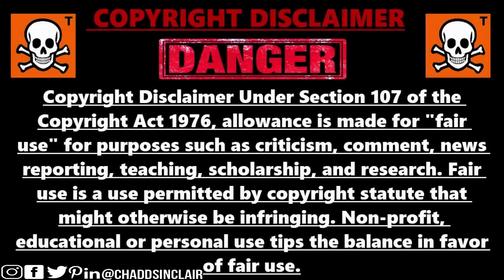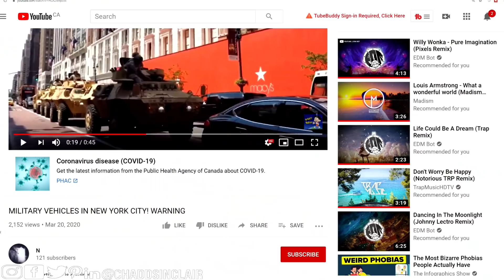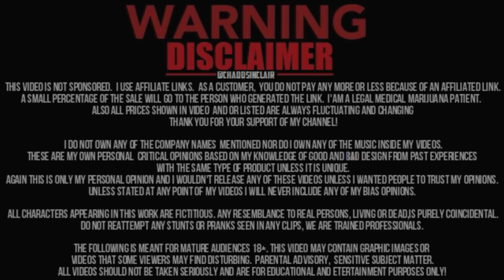Tanks In San Diego, Military In New York City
Sometimes everything you see or hear isn't real.
always double if not triple check anything you see or hear!!
even sometimes I get caught seeing or watchnig something and finding out it was fake or not related at all.. like people taking clips from 2013 and re posting it as today in 2020...
makes no sense to me at all...
but the San Diego tank clips are apparently authentic
MILITARY VEHICLES IN NEW YORK CITY! WARNING (FAKE!)
Army trucks driving through new york city Jun 20, 2013
Tanks in San Diego (Apparently Real)
UNITED STATES ARMED FORCES CONVOY LEAVING AFTER PARTICIPATING IN VETERANS DAY PARADE IN MANHATTAN. Dec 8, 2014
Videos On Twitter Of Army In New York City (FAKE)
Mayor: Deploy the military now
New York City Mayor Bill de Blasio called on President Trump to order the U.S. military to mobilize to help New York and other parts of the country that are hardest hit by the coronavirus pandemic